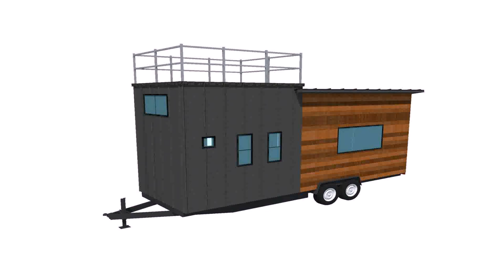Build Your Own Tiny Home Trailer (see description) (see description)